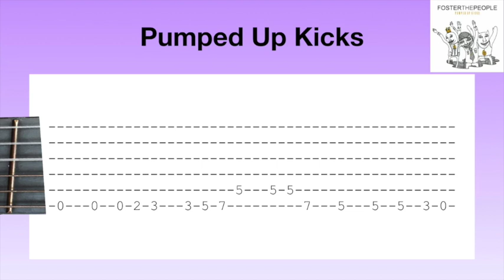Pumped Up Kicks